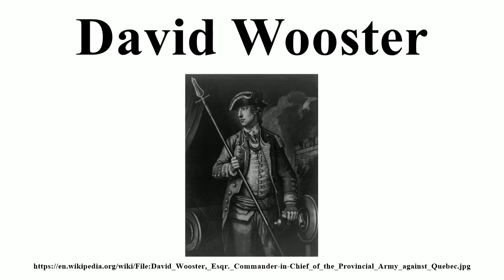David Wooster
Image-Copyright-Info